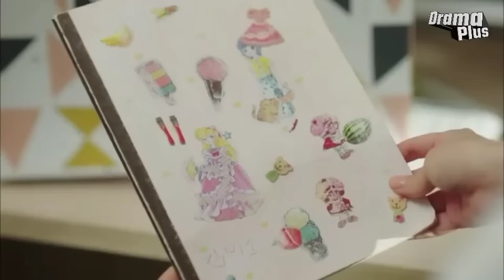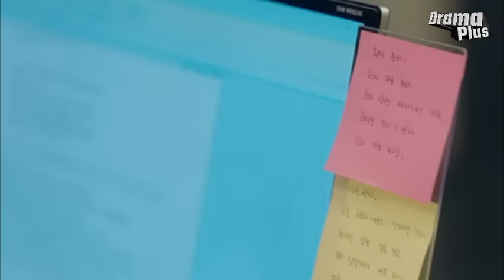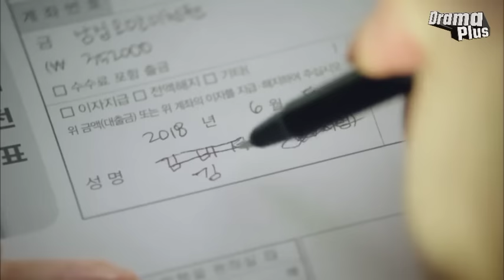What's wrong with secretary Kim? Episode 4 | Hindi Dubbed | New Korean drama in hindi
Other Titles: Korean: 김비서가 왜 그럴까; RR: Kimbiseoga wae geureolkka

•About the drama:
(synopsis)
The plot revolves around the ambitious Vice Chairman of a major corporation, Lee Young-joon, and his highly capable secretary, Kim Mi-so. Misunderstandings arise when she announces that she will resign from her position, after working for Lee Young-joon for nine years. Young-joon will do whatever he can to make sure Mi-so stays by his side.